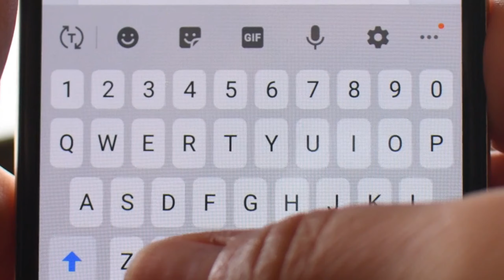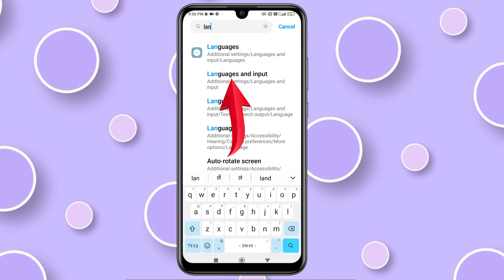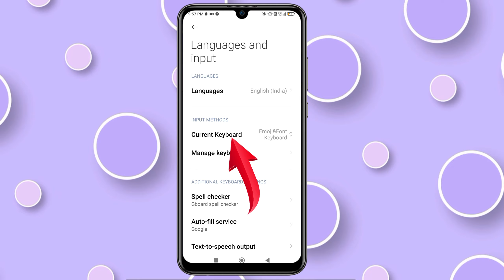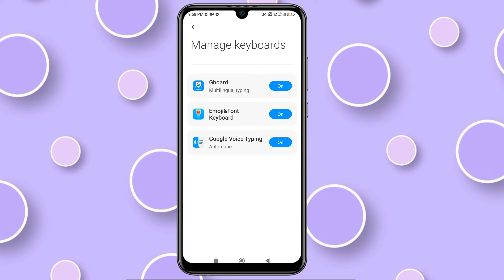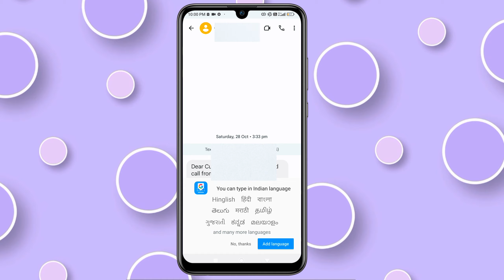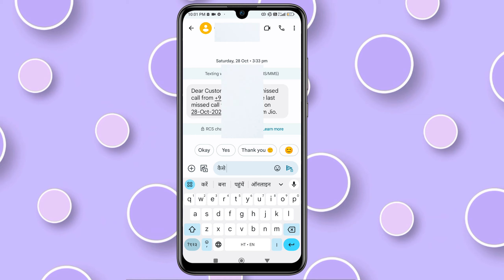Realme Ke Phone Me Hindi Typing Kaise Kare | How To Type Hindi In Realme Phone | Any Realme Phone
About this video-:

Hello Friends Es Video Main Aapko Bataya Hu Ki Realme Ke Phone Me Hindi Typing Kaise kar Sakte Hai .

Topic Covered
Realme Phone Me Hindi Typing Kaise Kare
Hindi Typing Kaise Kare Realme

🚩Our Use Products 🚩

🎤 Our Boya M1 🎤 Mic 🎤
📱 Our Phone Redmi Note 12Pro+ 5g📱
📱Our Second Phone Redmi Note 8 Pro 📱